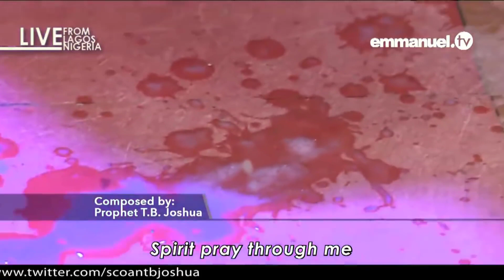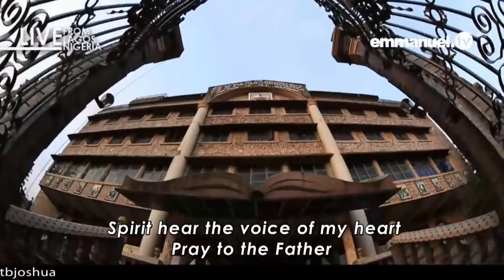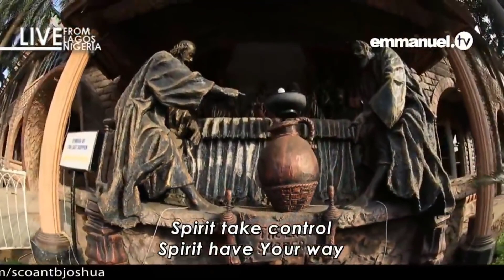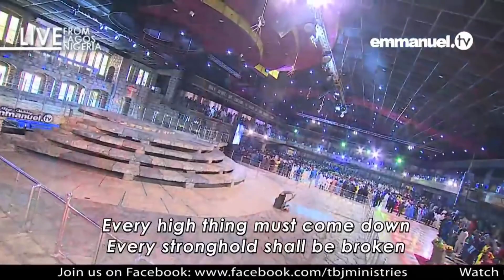Moment of Worship at Scoan.